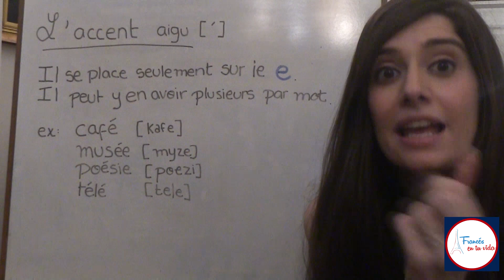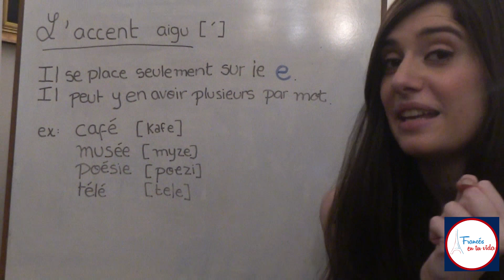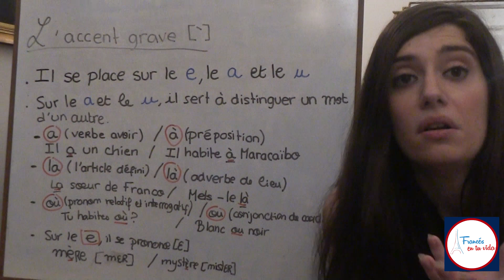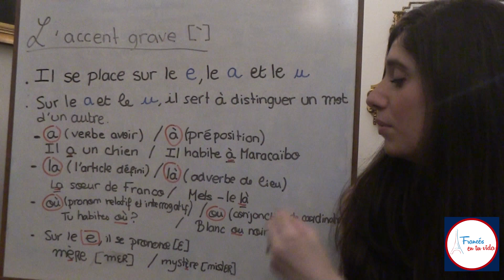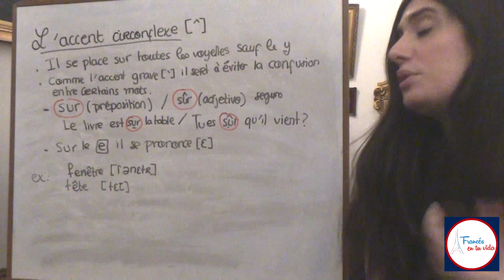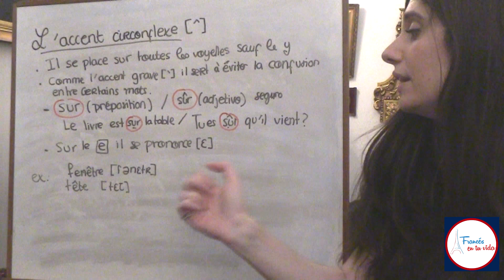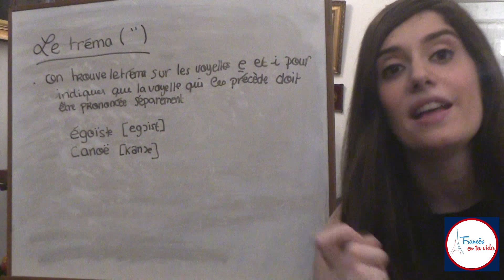Les accents en français / Los acentos en francés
Bonjour ! Vous allez bien?
en este vidéo les explicó los diferentes acentos del francés !

me pueden encontrar también :
Instagram : Frances en tu vida